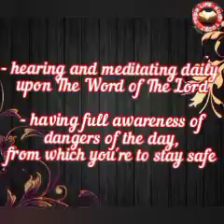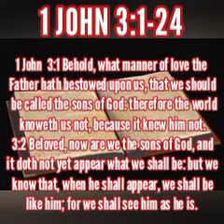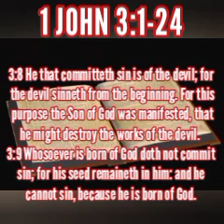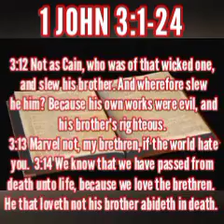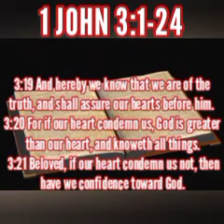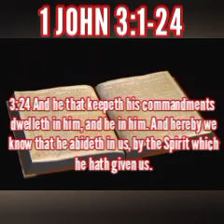YOUR LIFE-BUOY TODAY, Fri. 7th Jan. 2022. Topic: God's Love For His Children.